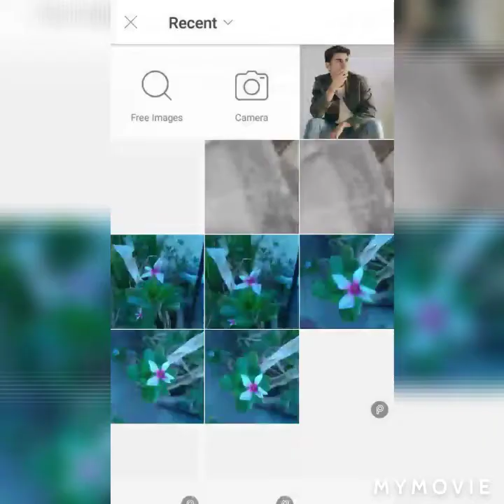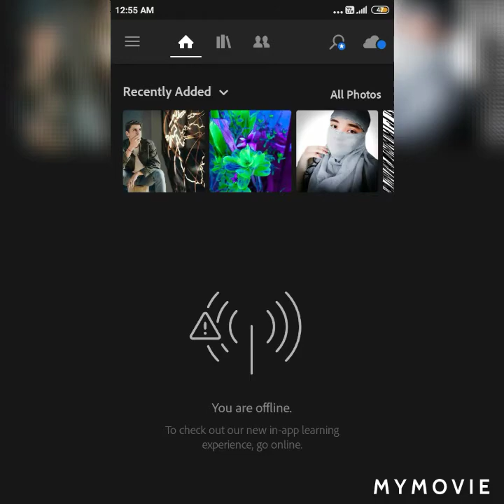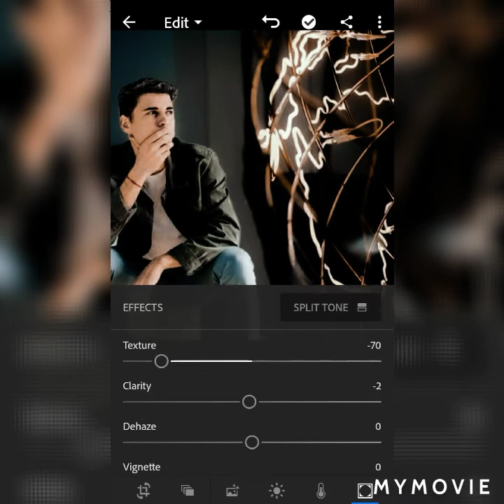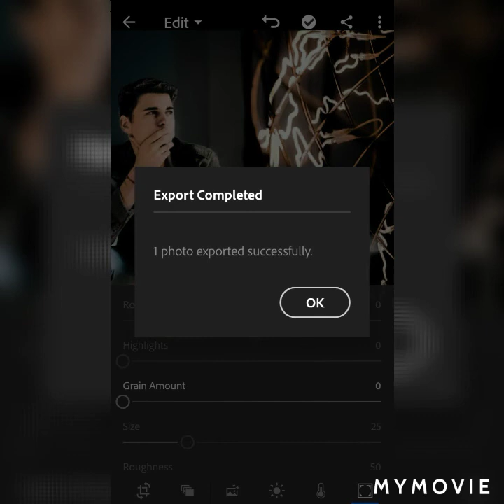Picsart editing bakeround changeing effect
❣️PicsArt editing baground changeing effect

❣️Picsart editing toturial

❣️Picsart  new editing in 2020

❣️Picsart editing cut and paste effect

❣️New  2020 editing in Lightroom

❣️Lightroom editing toturial

🤗🤗ye video apko acha lga ho to video ko like kare aur sath hi bhai ke chennl ko subscribe kre sath hai us ghnti ko press kr ke meri regular updates dheke🤗🤗

pranaySharma83 👈👈